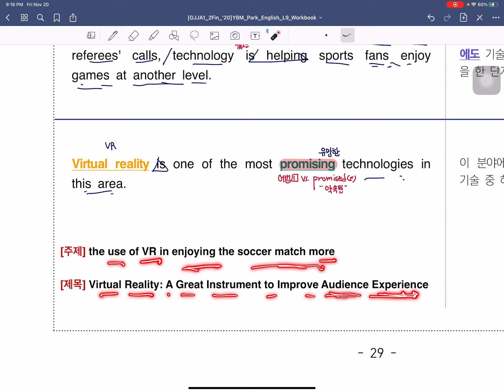[HS1]YBM Park English L9-3 Lecture Video